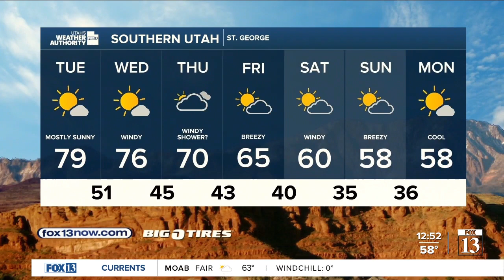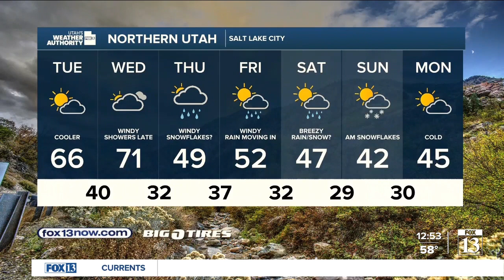Perfectly cool! Tuesday, October 24